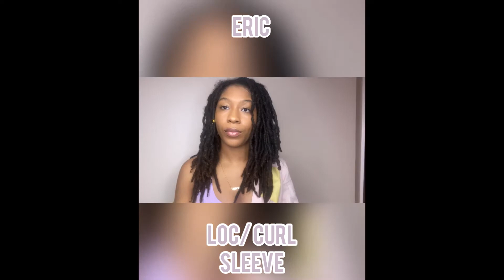How to Style Your Loc/Curl Sleeve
Its Wednesday and were back with another styling video this time in the Eric loc/curl sleeve. Three reasons why this has been a staple for my growing locs and curls:

1) Makes for a GREAT sleeping cap, does not pull your locs and if you have a fresh twist out its great for a shake and go style
2)This baby doubles as both and headband and a mask
3) It can be satin lined to protect from frizz, and retain moisture